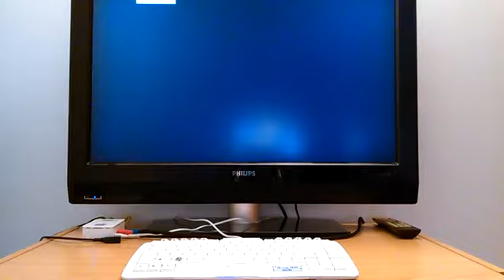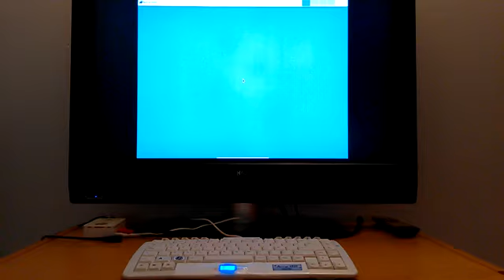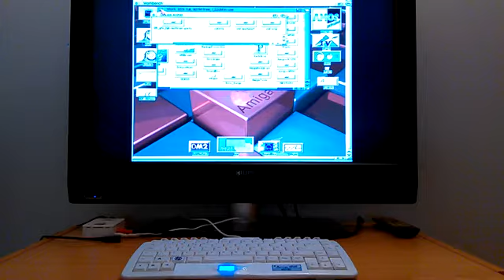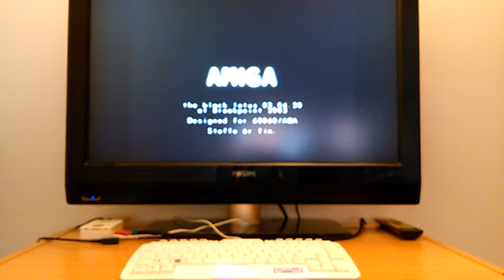MyAmiga1200RPI2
Raspberry pi 2 a 900 MHz, funciona como un Amiga 1200, CPU 68040, FPU 68882, 8 Mb de Chip, 128 Fast RAM. Todo ello da un rendimiento de 110 MIPS, que equivale a un 68060 a 75 MHz.